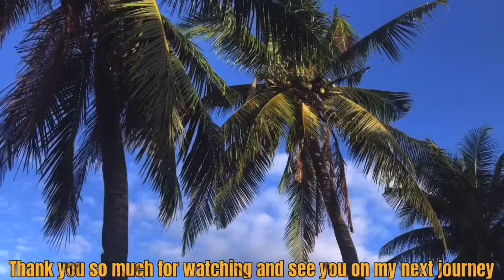Desire: 🇨🇾Your dream getaway - Cyprus's best beach.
Desire: Your dream getaway - Cyprus's best beach. Travelling to the best Buchta explored a lot of things Party girls￼ is a party fun beach Enjoy the music￼ Dancing all day long￼.